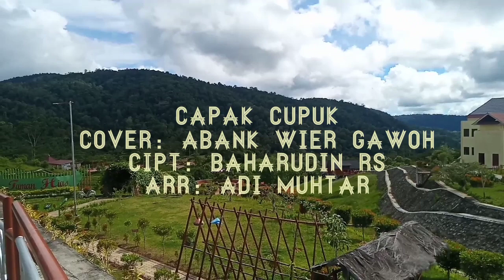Capak Cupuk || Cipt: Baharuddin Rs || Cover: Abank wier gawoh || Arr: Adi Muhtar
agu lampung Capak Cupuk

Cipt: Baharuddin Rs
cover: abank wier gawoh
Arr : Adi muhtar

Asalamualaikum Wr,Wb
abank wier gawoh

Channel abang wier gawoh .. merupakan channel yang ikut serta melestarikan adat budaya.. khusus nya budaya lampung.

channel ini bergerak khusus ny di bidang musik.. musik cover orkes gambus lampung,
cover dangdut lampung, dll

bagi yang ingin memberi saran,masukan harap tulis di kolom komentar dengan sopan  ya..

kami mohon maap apa bila ada salah dalam penulisan nama tempat dan sebagai ny..

tim abank wier gawoh siap berkarya..
dan siap melestarikan adat budaya lampung..

sudah mendukung  dan terhibur dengan konten kami..
wassalam.